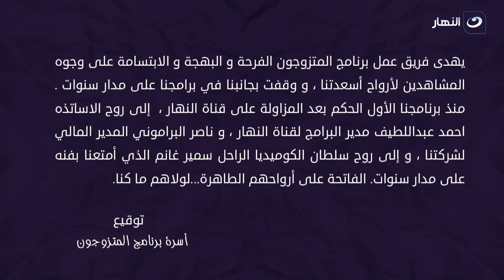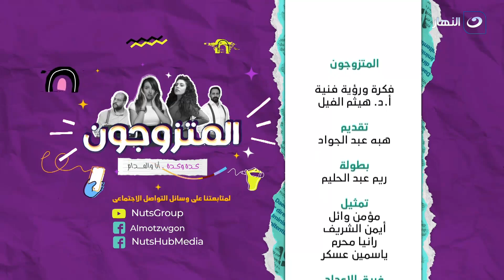المتزوجون | الحلقة الرابعة والعشرون.. الست دي مافيش منها اتنين في العالم 😂😂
المتزوجون

"المتزوجون" هو برنامج مقالب كوميدي يرصد سلوكيات الأفراد في مجموعة من المواقف المختلفة من خلال مقالب حيث تدور فكرته عن شخصين مرتبطين، ويحضر الزوج أو الخطيب فتاة أخرى لتساعده في عمل المقلب في زوجته